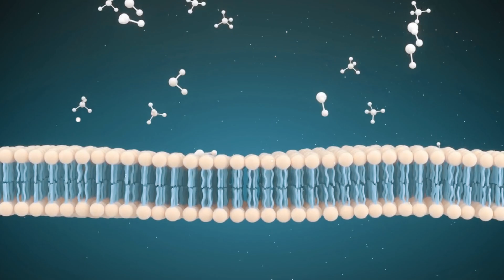Alternatives to Carbon-Based Life: Silicon-Based Life, AI or Something Else?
Life as we know it on Earth is predominantly carbon-based, with carbon serving as the fundamental building block for organic molecules.
Carbon's unique ability to form strong, stable bonds and its versatility in creating complex molecular structures have made it the backbone of life on our planet. Yet, it is crucial to acknowledge that carbon is not the only element capable of giving rise to complex chemistry and potentially supporting life.
The possibility of life forms that are not based on carbon, often referred to as "alternative biochemistry," is a captivating area of scientific exploration.
Many scientists believe that alternative biochemistries could exist, albeit in environments vastly different from Earth. While life on Earth evolved in liquid water, carbon-rich, chemically reducing, and light-bathed environments, the existence of life on other worlds may necessitate completely different chemistries and components. This opens up a realm of possibilities for alternative forms of life, unlike anything we have ever encountered.

0:00 Introduction: Carbon-based life and possible alternatives
2:24 Silicon-based life
3:42 Alternative life in extreme conditions
4:53 Self-Replicating Molecules and AI
6:15 Conclusion